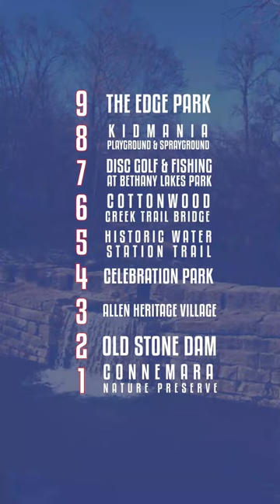FREE Activities in Allen Texas | Living in Dallas Texas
Want to live your best life while still saving money?! Do these things we’ve compiled this weekend for FREE in Allen Texas. You don't have to overspend in order to have a great time and Allen has a number of great options for you!
📝 Preferred Texas Mortgage Partner: Brian McCauley Mortgage Team
We get calls and emails everyday from people just like you, looking for help on making their move to Dallas Texas and we love it.😍 Whether you are moving in 9 days or 90 days, give us a call☎, shoot us a text📝, or send us an email📨 so we can help you make a smooth move to Dallas Texas 🤠
🏠 MUST WATCH Dallas Texas Videos:
3 Cords Realty Group - Brokered by EXP Realty